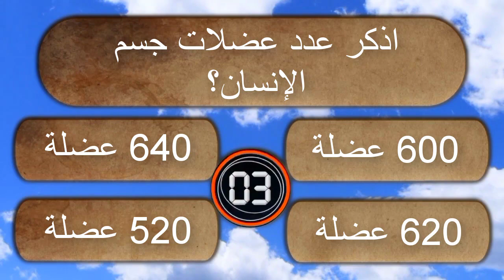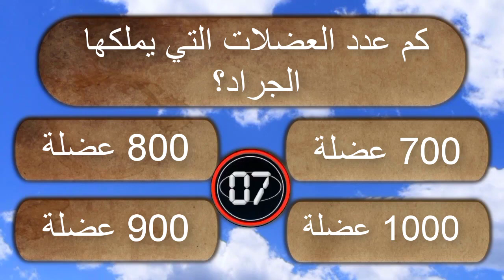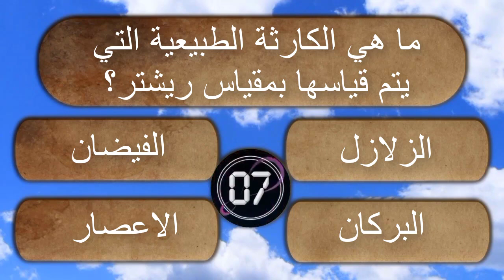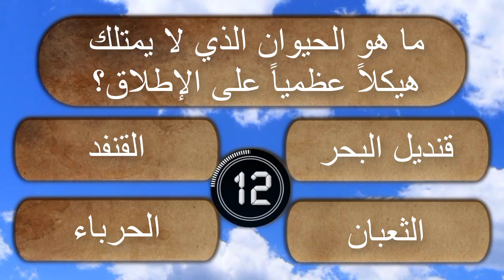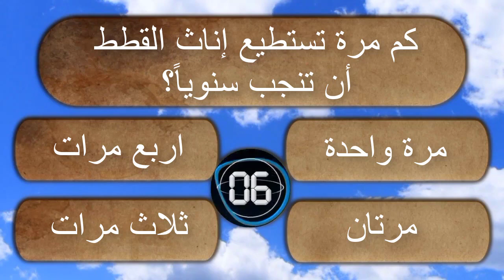اسئلة ثقافية للاذكياء | أسئلة ثقافية ممتعة | اسئلة ثقافية عامة .. هل تستطيع الإجابة عنها؟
اسئلة ثقافية للاذكياء
 أسئلة ثقافية ممتعة
اسئلة ثقافية عامة

أسئلة دينية,معلومات دينية,اسئلة صعبة,الغاز صعبة,اسئله دينيه,الغاز دينيه,قنوات دينية,اختبر معلوماتك,قناة استراحة عابر,أختبار أسلة دينية,رسول الله,الغاز عن الانبياء,أسئله عن الانبياء,معلومات عن الأنبياء,اسئلة عن الرسل